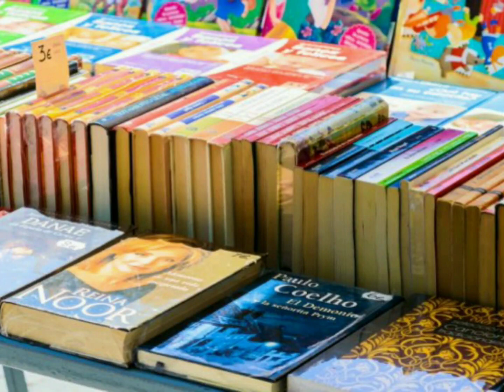|| Commerce , Intermediate || St. Xaviers College , Ranchi || Uniform || Timing || Books ||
For the students who opted commerce